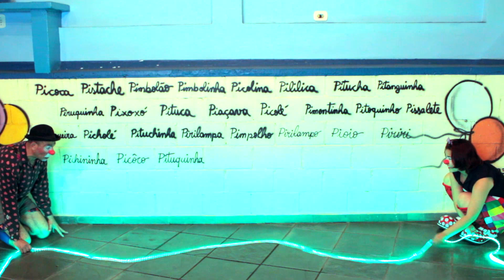OBSESSÃO - ESPIRITISMO E HUMOR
Amiguinhos, a aula de hoje é sobre Obsessão!